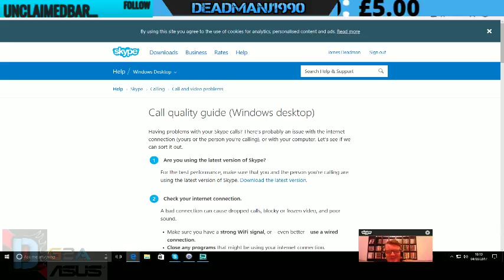WWE Fastlane 2017 Predictions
Get some new Deadmanj1990 Merch